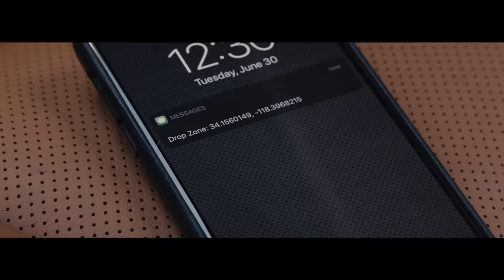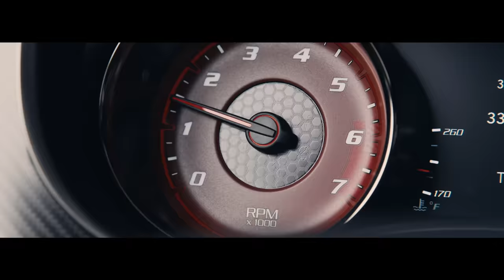YoungBoy Never Broke Again - One Shot feat. Lil Baby [Official Music Video]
The official audio of One Shot (feat. Lil Baby) by Youngboy Never Broke Again from the Road to Fast 9 Mixtape.